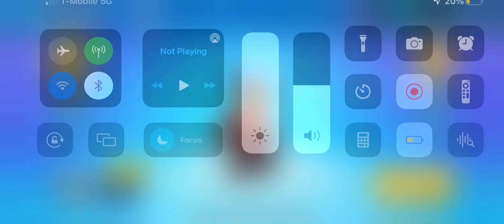Best Ever Fall Guys Comeback!!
Hope you guys enjoyed the video, don’t forget to subscribe, leave a like, and hit the notification bell to not miss out on another video, thank you guys for all the support, let me know if you guys want me to see more of stumble guys videos, see you guys Later, bye!